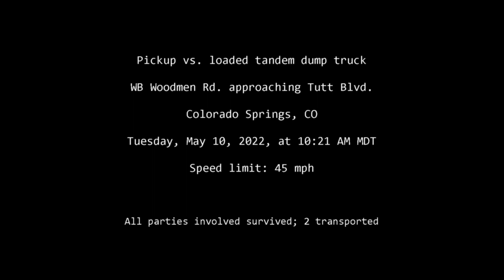Pickup vs. Tandem Dump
A pickup truck heading Eastbound on Woodmen Rd. from Tutt Blvd. in Colorado Springs crossed over the center median into oncoming Westbound traffic and impacted a loaded tandem dump truck.  The dump truck flipped onto its side and slid about 30 feet.  Three parties involved, all survived the crash.  2 parties were transported.

In the background, listening to ep. 117 of Soaring the sky a glider pilot's Podcast